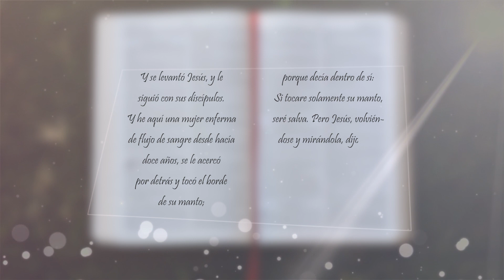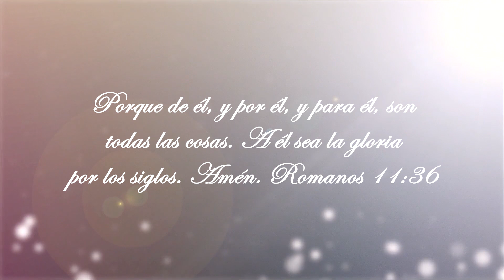UN MILAGRO - CORO GENERAL IEP PUENTE ALTO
Pero Jesús dijo: Alguien me ha tocado; porque yo he conocido que ha salido poder de mí.